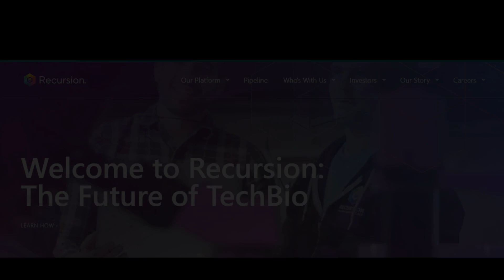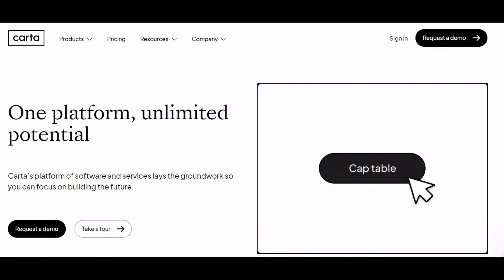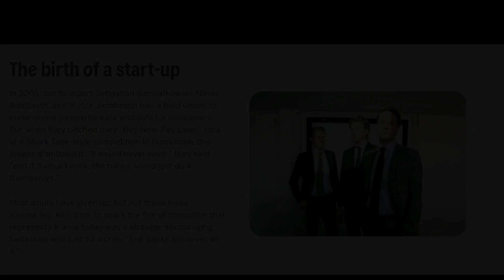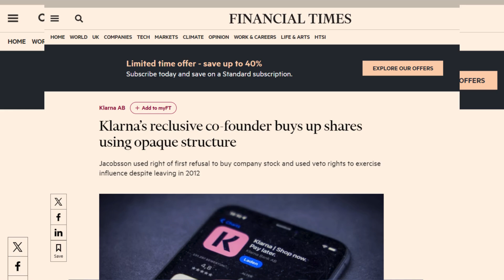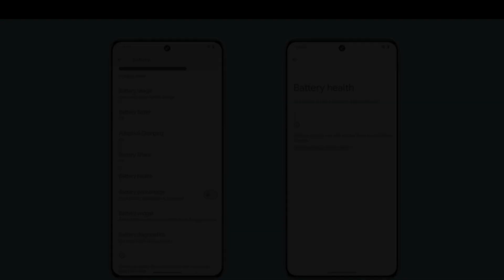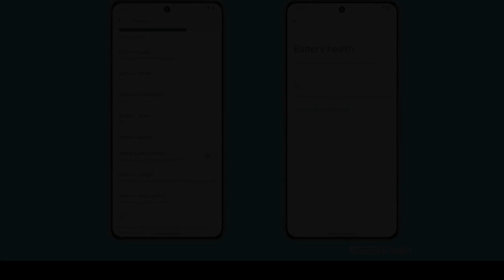🚀 Nvidia Ramps up its Venture Capital Ambitions | Tech Update 🚀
In this episode we delve into the latest developments in the tech industry, from Nvidia's bold foray into venture capital to Klarna's internal struggles ahead of its anticipated IPO, and Google's unintentional reveal of the Pixel 8a.

🔍 Timestamps:

0:00 Introduction
0:45 Nvidia's Venture Capital Venture
3:12 Klarna's Co-founder and IPO Expectations
6:18 Google's Unintentional Reveal of Pixel 8a
📈 Nvidia's Venture Capital Expansion:
Flush with success following the AI boom, Nvidia has ventured into the realm of venture capital, strategically investing in startups aligned with its core technologies. Discover how this move could shape the future of the semiconductor giant.

💼 Klarna's Corporate Drama Unfolds:
Explore the tensions brewing within Klarna as co-founder dynamics clash ahead of the company's potential IPO. What implications does this power struggle hold for one of Sweden's most prominent fintech startups?

📱 Google's Pixel 8a Teaser:
Uncover the accidental revelation of Google's upcoming mid-range smartphone, the Pixel 8a. We analyze the leaked information and speculate on what this device might offer to consumers.

Join us as we dissect the latest tech headlines and provide insightful commentary on the industry's most pressing developments.